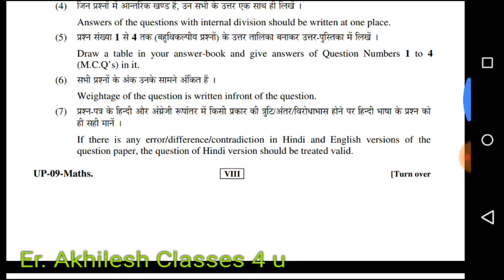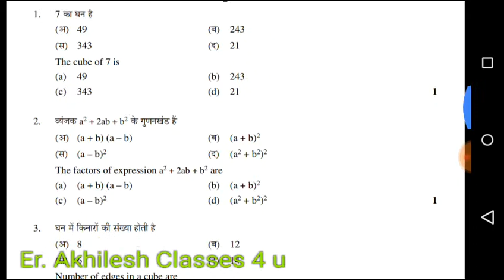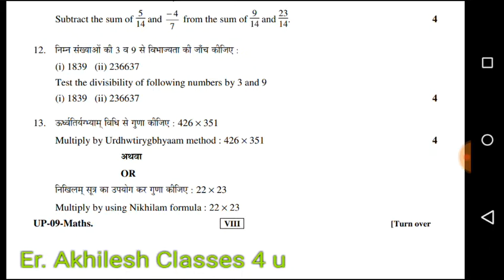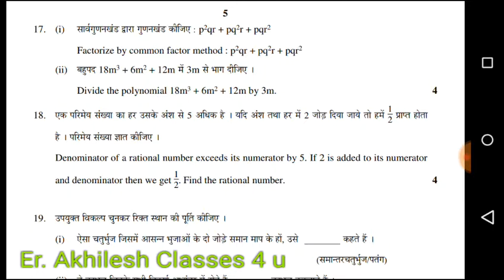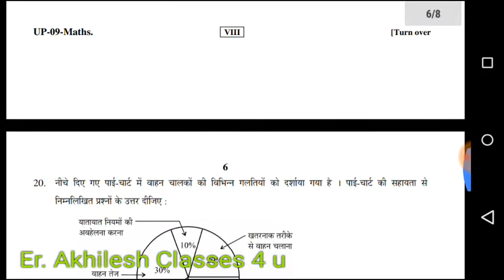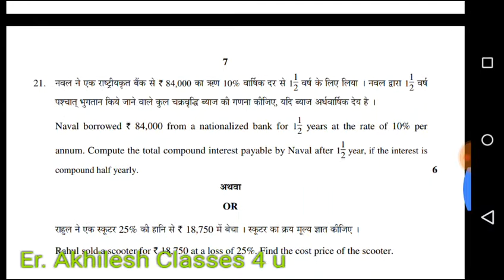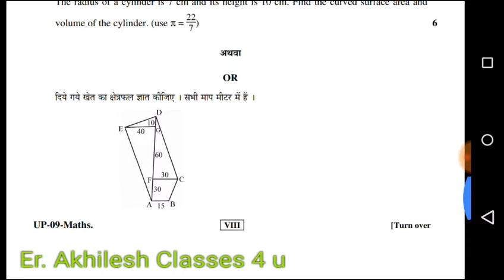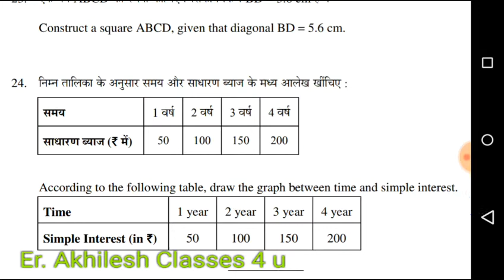Class 8th RBSE BOARD 2017 MATHEMATICS Paper Clear Print